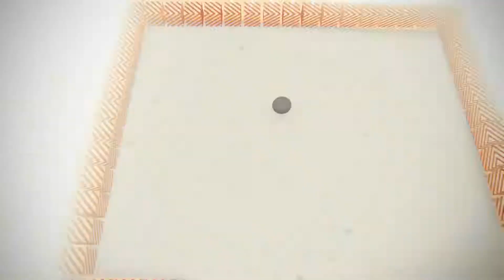Nier: Automata DLC - Flooded City Arena - The Cozy Corner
For those interested there is supplemental material for the game.